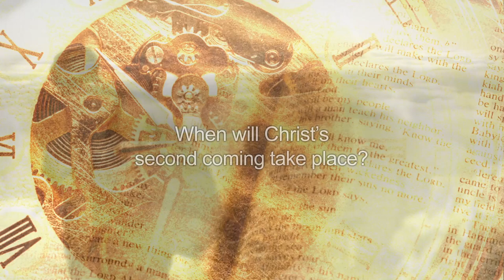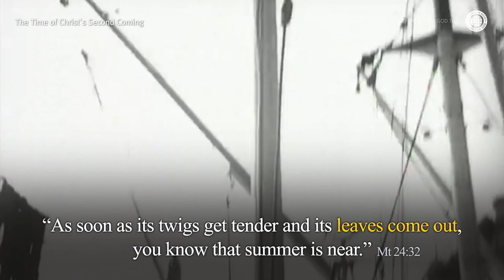Absolute proof that Ahnsahnghong is the Christ who came a second time | Church of God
Christ will appear a second time to bring salvation. Heb 9:28
When will Christ’s second coming take place?
“Now learn this lesson from the fig tree: As soon as its twigs get tender and its leaves come out . . . you know that it [He, NASB] is near, right at the door.” Mt 24:32
What is the reality of the fig tree that shows the coming of Christ?
The fig tree represents Israel. (Lk 13:7)

So, if we learn the history of Israel, we can know the time of Christ’s coming.
In AD 70, Israel was destroyed by the Roman Empire. And they wandered around the world for 1,900 years as a stateless people. Nobody knew that Israel would become independent.
However, the prophecy was fulfilled with pinpoint accuracy. According to the prophecy that the leaves of the fig tree would come out, Israel miraculously became independent in 1948.
The independence of Israel was a flare that let the whole world know that Christ had come to this earth again.
 “Now learn this lesson from the fig tree: As soon as its twigs get tender and its leaves come out, you know that summer is near. Even so, when you see all these things, you know that it [He] is near, right at the door.” Mt 24:32

Christ Ahnsahnghong sat on the throne of David in 1948 when Israel became independent according to the prophecy of the fig tree. He is the Christ who has come to this earth again.
Please receive Christ Ahnsahnghong and receive salvation.